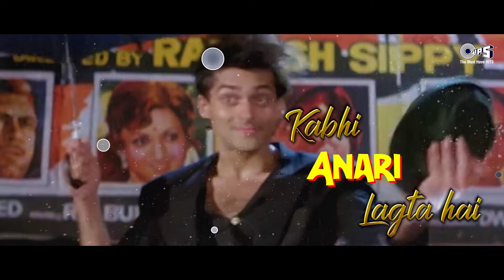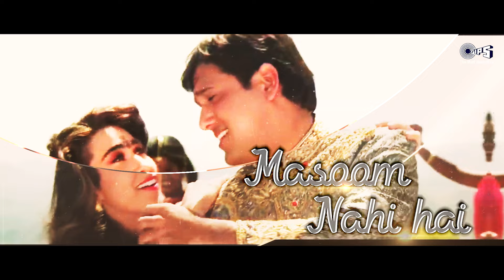Kabhi Tu Chalia Lagta Hai X Tumsa Koi Pyaara | Rainy Special Hits Songs | Bollywood Monsoon Songs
Song Listing:
1) Song Credits:
Song: Kabhi Tu Chalia Lagta Hai
Movie: Patthar Ke Phool
Singers: Lata Mangeshkar, S. P. Balasubrahmanyam
Lyrics: Ravinder Rawal
Music Director: Raam Laxman
Producer: G.P. Sippy
Director: Anant Balani
StarCast: Salman Khan, Raveena Tandon

2) Song Credits:
Song: Tumsa Koi Pyaara
Movie: Khuddar
Singer(s): Kumar Sanu, Alka Yagnik
Music Director: Anu Malik
Lyricist: Rahat Indori
Producer: N. R. Pachisia
Director: Iqbal Durrani
Cast: Govinda, Karisma Kapoor, Kader Khan, Shakti Kapoor